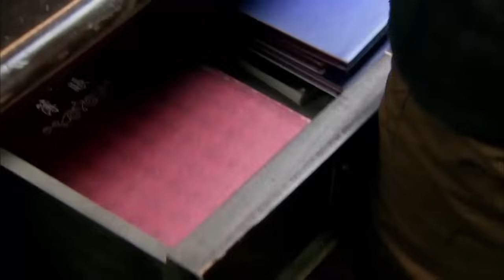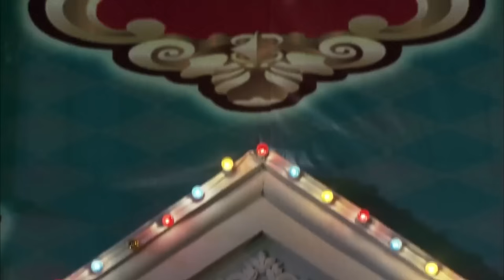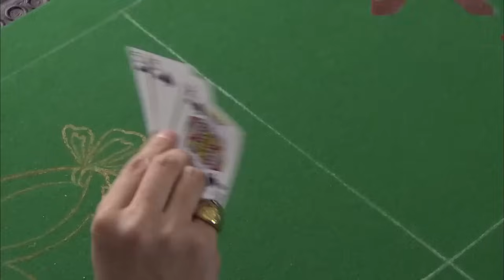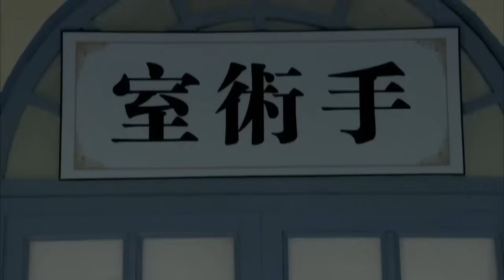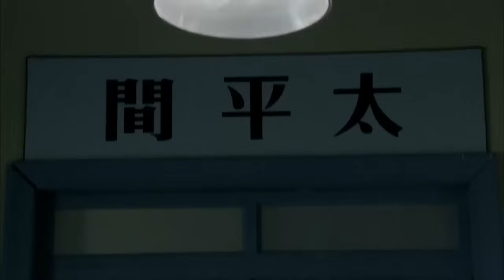好看的谍战剧【梅花杀奸队】19 | 大上海暗藏杀机，宋轶 游走十里洋场运筹帷幄，携手杀奸队与日谍展开殊死较量